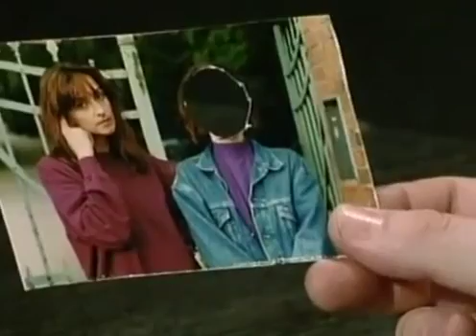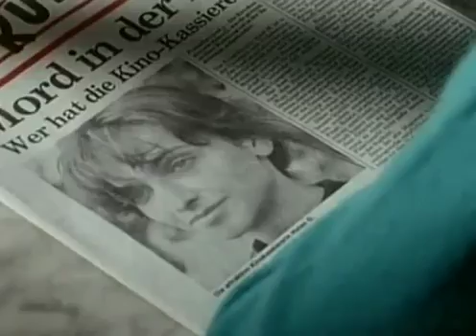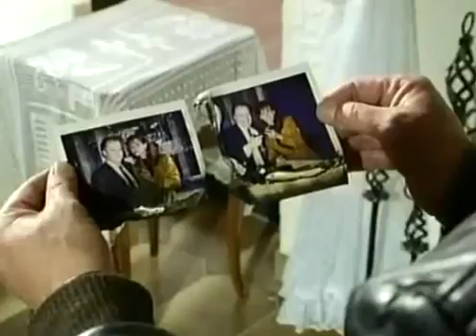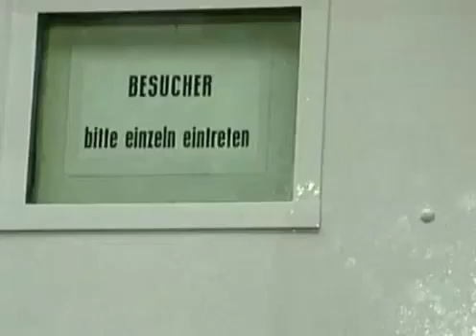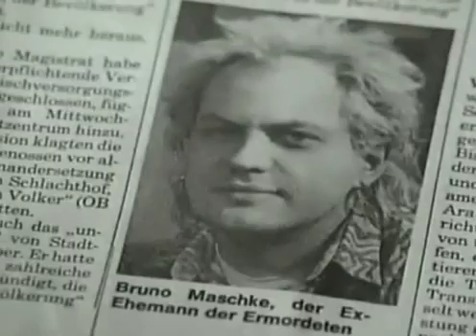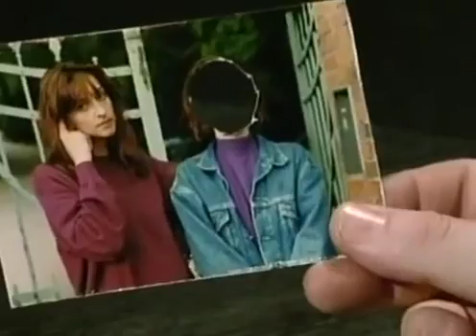Ein Fall für zwei - Staffel 11 Folge 5